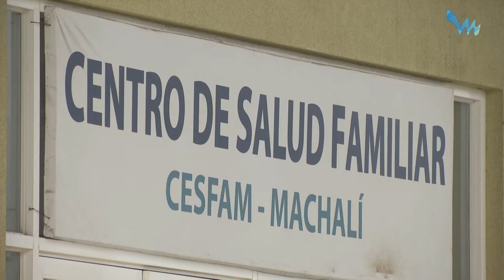Primer Lactario en Cesfam de Machalì